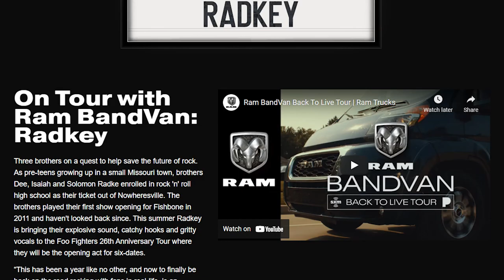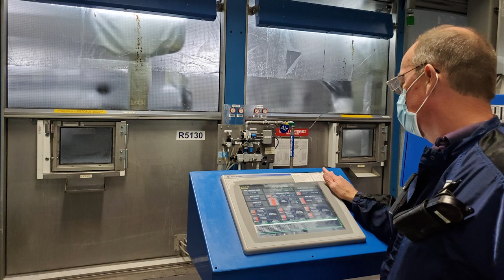Stellantis Spotlight: August 20, 2021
"Stellantis Spotlight" is a weekly recap of some of the major stories at Stellantis. The top stories for the week ending August 20, 2021, include the Ram brand doing its part for five up and coming bands; the home of the Chrysler Pacifica, Voyager and Grand Caravan minivans is honored for saving energy; and a perfect day and great drag racing on Woodward Avenue for Motor Trend Presents Roadkill Nights Powered by Dodge.